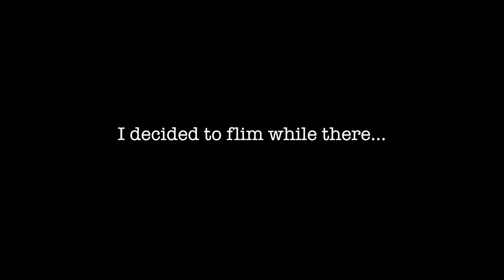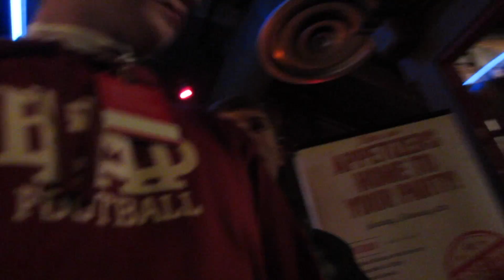The Trump-Mobile! D.C. Day 1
Hey yall what is up!!!

About a month ago I went to the Inauguration and I was in DC for a total of 3 days!

Here is day one! Enjoy!